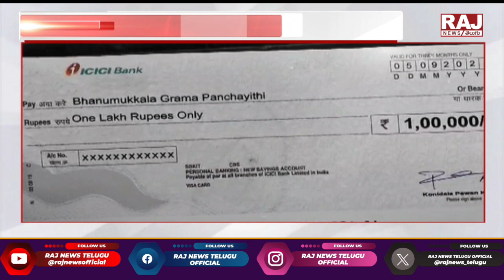వరద బాధితులకు నిత్యావసరాల పంపిణీ || Distribution Essential Kits to Flood Victims || Raj News Telugu